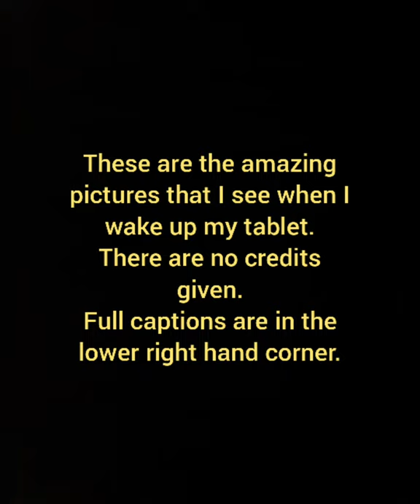Dynamic lock screen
For the next one, if you want them organized by subject, the art pictures, or any other changes, let me know.   I now see that the captions are really hard to see.  I'll type the whole thing next time.  If you need the full caption of any of these, let me know.  Otherwise, enjoy!